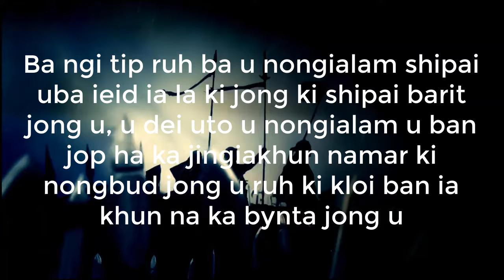Kane Ka dei Kaba donkam eh ha u Nongialam.